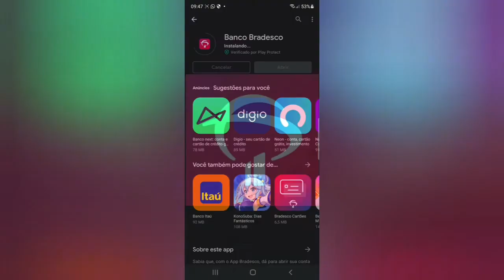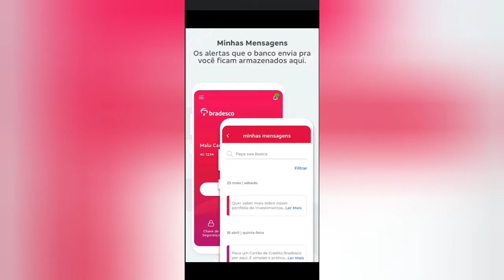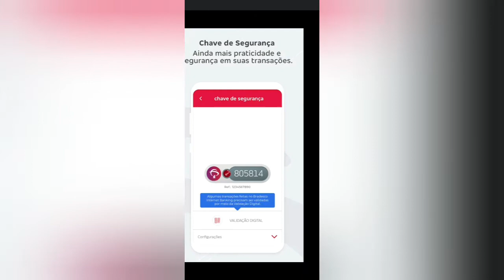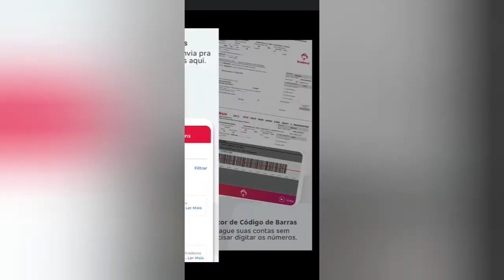Bradesco Aplicativo "a senha fica na aba Cartão "🤫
No aplicativo do Banco🤫🤔Mas Informação  sobre A maquinha C6banck Pay no video🧐 ) (😉Minizinha (oferta R$ 40)